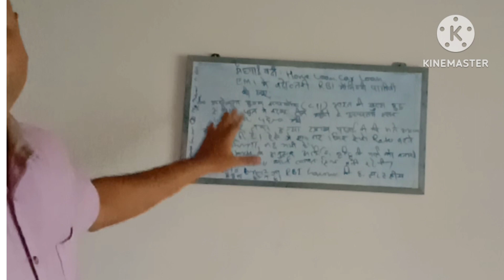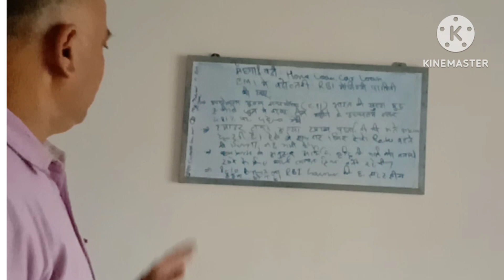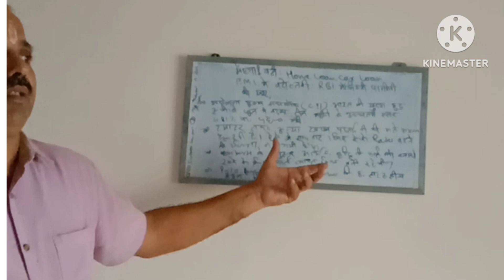कार Loan होम Loan की EMI क्यों बढ़ने वाली है।